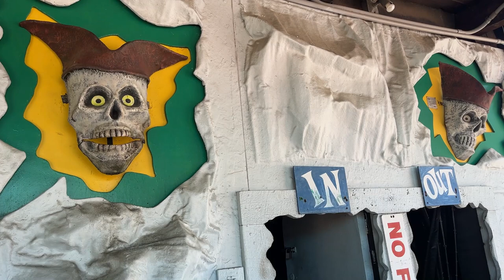Waldameer Pirates Cove (No Copyright)